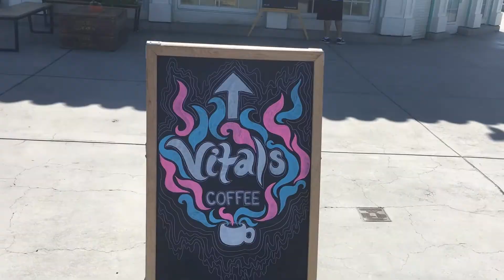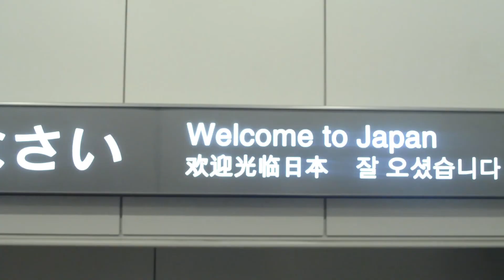AFS Japan Exchange : Beginning Departure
Finally settled down in Japan!  Here's a vlog of AFS gateway orientation.